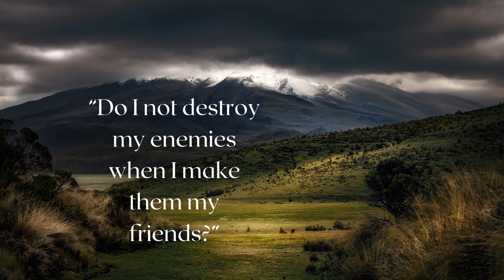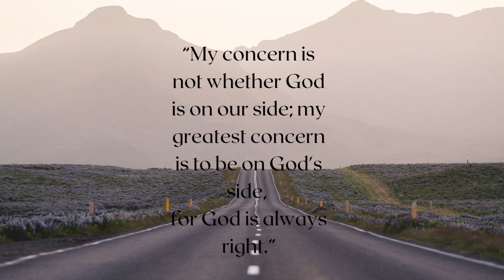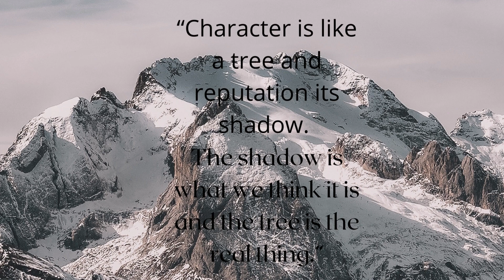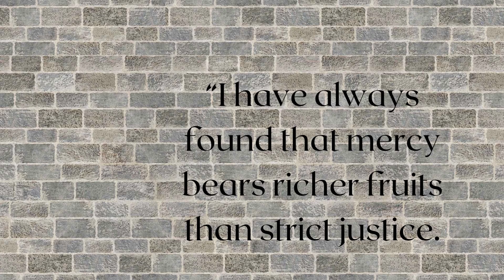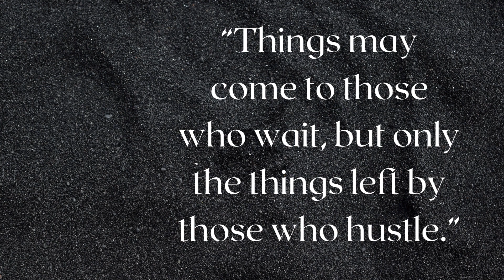Abraham Lincoln Quotes Author of The Gettysburg Address | Deep quotes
Abraham Lincoln famous personality
He says in quotes “Folks are usually about as happy as they make their minds up to be.”
and says “Whatever you are, be a good one.”